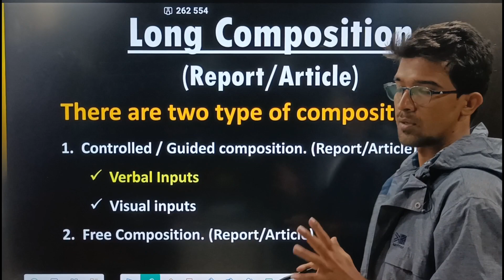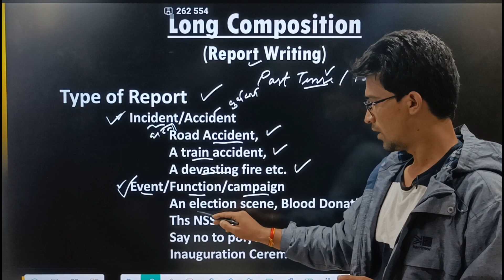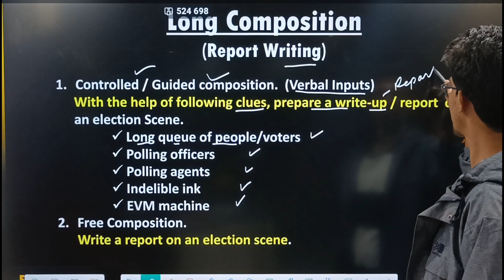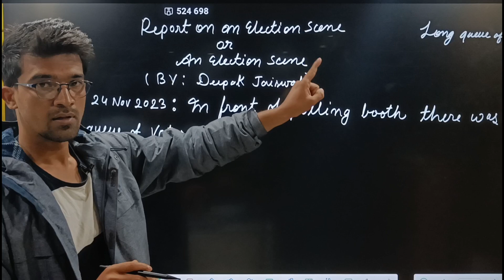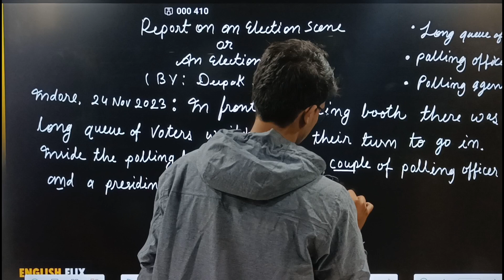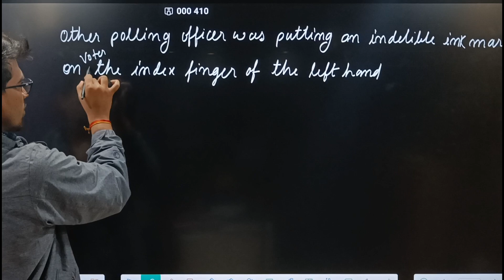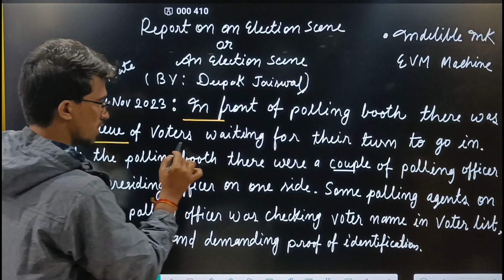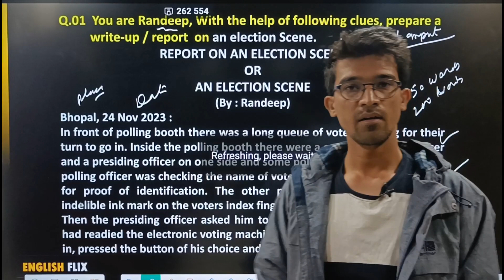Report Writing | Format of report writing for Class XII | English 12th Report writing Board Exam Imp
Report Writing | Format of report writing for Class XII | English 12th Report writing Board Exam
Hello Everyone today in this video i will try to explain you how you can do the best report writing using verbal inputs given in the questions. Please watch this video at the end and I sure that ou will be able to do report writing of any topic given in the exam. In this video I tried to explain you how to write a report on Polling booth or election scene.

Include in this video:
Long composition:
- Type of report Writing
    - Guided or controlled report writing based on  verbal inputs or Visual inputs
    - Free composition.
Topic - Election Scene
             A  Road accident
             A Devastating fire

4
tags for reference :